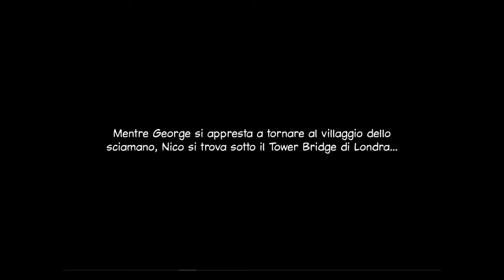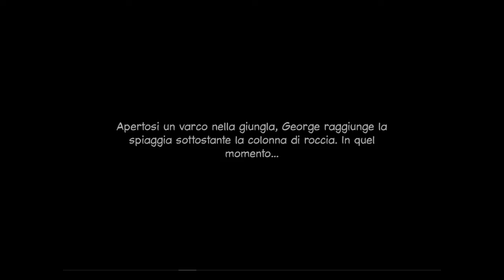Gameplay ITA "Broken sword 2: La profezia dei Maya - Remastered" Ep. 7 L'isola degli zombie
In questo episodio con Nicole usciamo dalla metropolitana e con George visitiamo l'isola degli zombie.